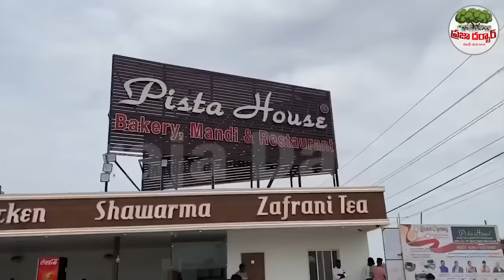రోజా చెంప మీద లాగిపెట్టి కొట్టిన గుర్తుతెలియని వ్యక్తి🔥🔥షాక్ లో రోజా😱 | Minister Roja | YSRCP | PDTV